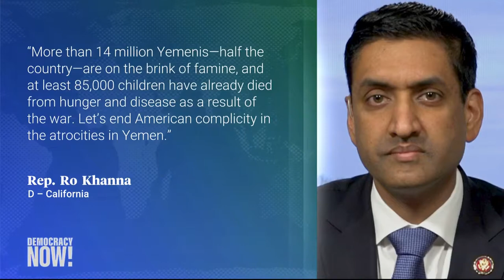Talibanes afirman que Estados Unidos accedió a reducir su presencia de tropas a la mitad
En Moscú, las negociaciones de paz entre los talibanes y prominentes políticos afganos culminaron el miércoles, luego de que ambas partes acordaron un plan de acción para ponerle fin a la guerra dirigida por Estados Unidos en Afganistán, que transita su 18º año y ya es la más extensa en la historia de Estados Unidos. El Gobierno del presidente afgano, Ashraf Ghani, no asistió a las negociaciones, en las que no se logró un consenso respecto del plazo para la retirada de Estados Unidos.